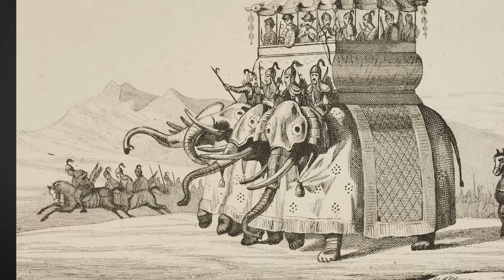China: Geschichte eines Riesenreichs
Ob Seide oder Ming-Vasen, der Handel mit China zeigt: Schon in der Vergangenheit ist China eine Wirtschaftsmacht. Die Geschichte des asiatischen Landes reicht noch weiter zurück. Jahrhundertelang wechseln sich verschiedene Herrschafts-Dynastien ab. Sie haben eines gemeinsam: Sie alle halten an der Institution des Kaisers fest. Der Kaiser von China – ein bis heute mythengleiches Wesen. Er ist mehr als nur der politische Kopf des Landes. Er hält die Gesellschaft zusammen. Er ist eine spirituelle Figur. China baut seine wirtschaftliche Vormachtstellung vor allem im europäischen Mittelalter und der Frühen Neuzeit aus. Doch das Riesenreich bekommt zunehmend Probleme. Es kann mit den industrialisierten Staaten des 18. und 19. Jahrhunderts nicht mithalten. Es folgen politische Interventionen und Kolonialisierung.
In diesem Video erzählt Euch Mirko die Geschichte Chinas im Schnelldurchlauf – von den großen Dynastien und dem ersten Kaiser des geeinten Chinas, Quin Shihuangdi, bis hin zu der Revolution gegen die Mandschu-Herrscher Anfang des 20. Jahrhunderts.

Wir gehören auch zu terraX und zu
Schau da unbedingt rein:

Eine Produktion der objektiv media GmbH für funk:
Moderation: Mirko Drotschmann
Autor: Matthias Schöberl
Producerin: Andrea Lorenz
Postproduktion: Rainer Düring
Schnitt: Christian Wischnewski
Kamera: Markus Maiwald
Regieassistentin: Anne Westphal